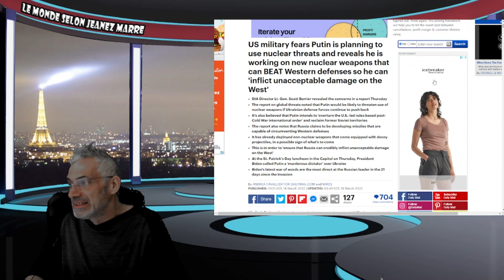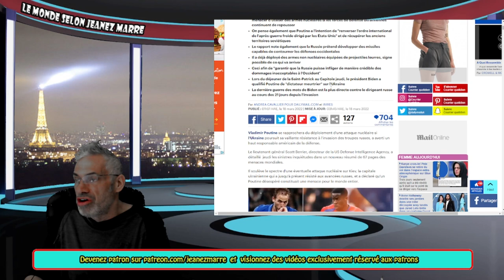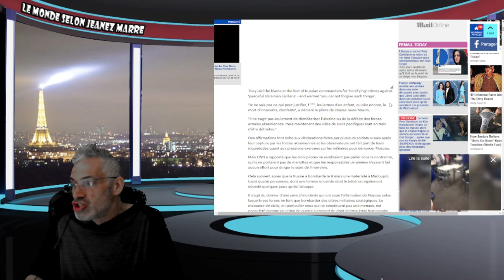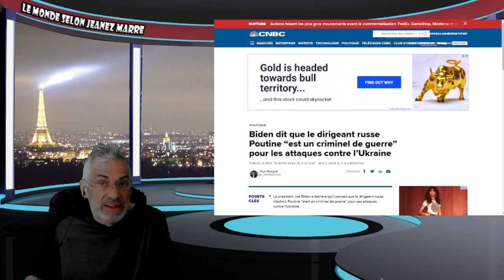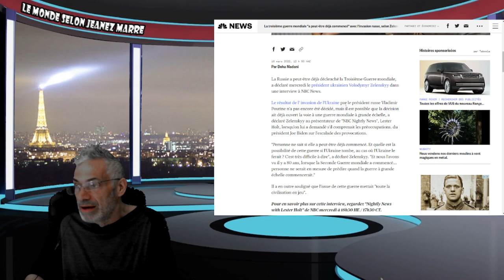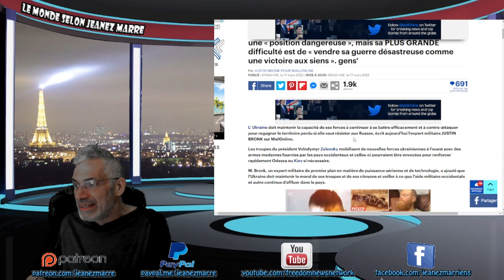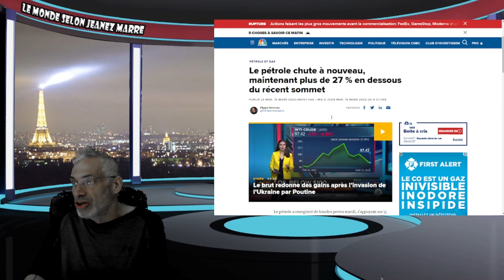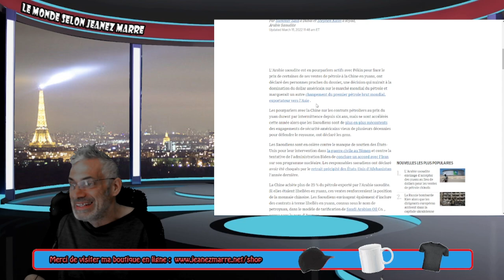La troisième guerre mondiale "a peut-être déjà commencé" avec l'invasion russe, selon Zelenskyy